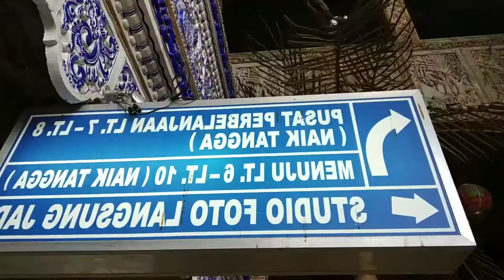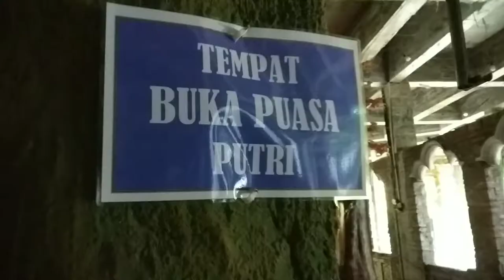Video cinematic vlog "MASJID TIBAN" (Explore Malang)